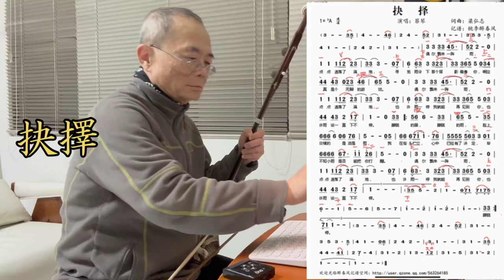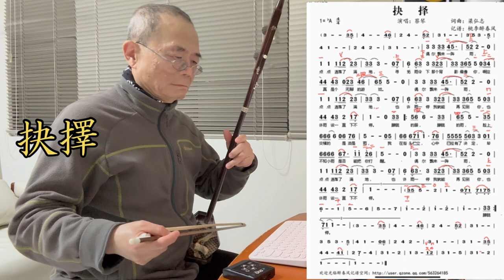阿舜胡拉「抉擇」（蔡琴）G調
20240318晚上於古亭